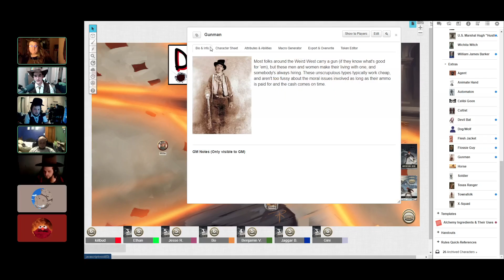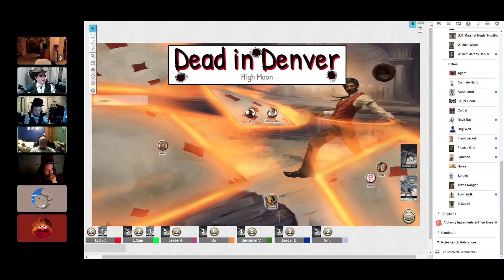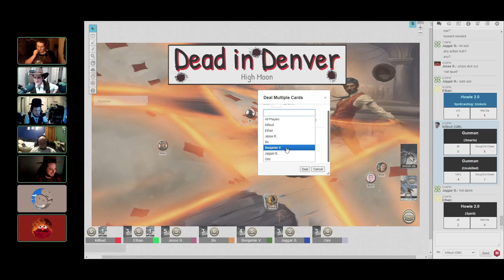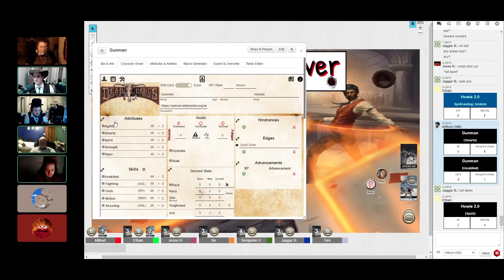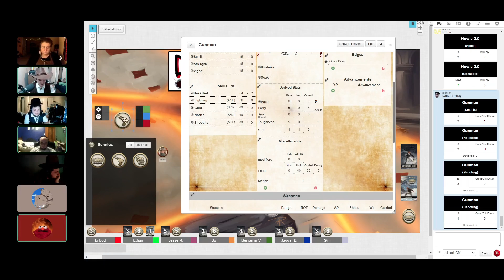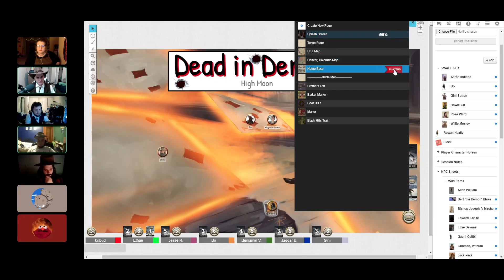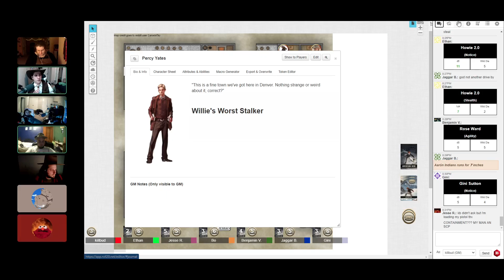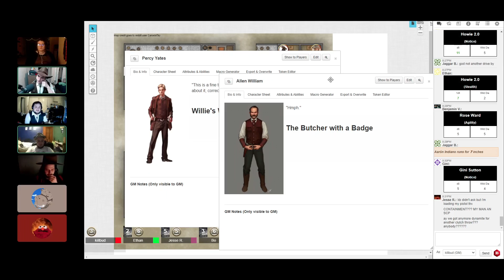Dead In Denver #16-1